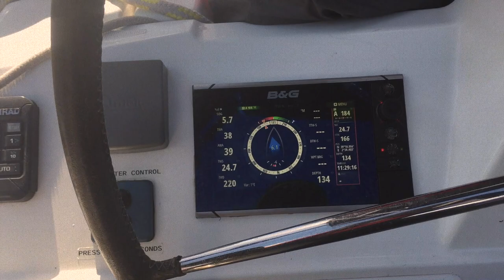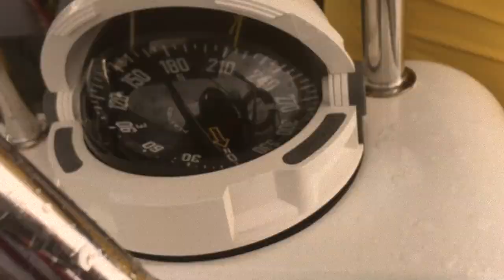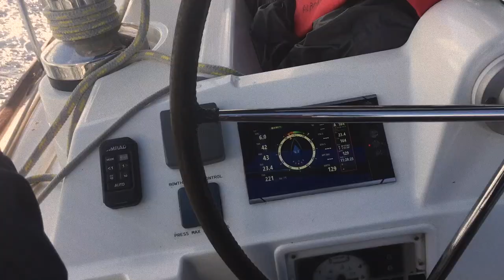RLSAILING Sea Practice – Spain 2018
Sailing trip

Over 500 NM of General Course
6 cities (PALMA – ALICANTE – CARTAGENA – MALAGA – SEUTA – LA LINEA)

Crew:
IGOR AKIMENKO
YURII VOLOVYCH
STEPAN PECHENENKO
YANN KLUSCHKE
SERHII SIMAK
SOKOLOV ANDRII
VITALIY KYRYCHENKO
OLENA MIBCHUANI
VALENTIN RADCHUK
OLEKSII AKIMOV

Video: Sokolov Andrew

2018